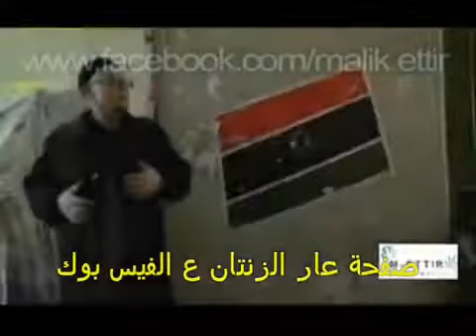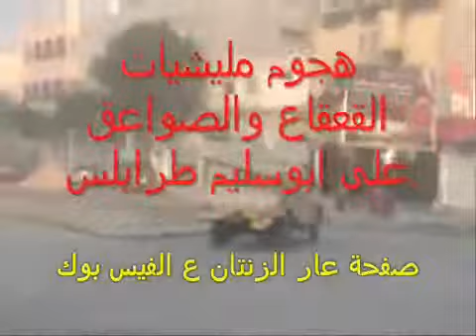تهدي صفحة عار الزنتان هذا العمل الى كل مواطن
تهدي صفحة عار الزنتان هذا العمل الى كل مواطن بسيط في عاصمتنا طرابلس والذي سرق وإهين وضرب وسلب حقه وعرضه وماله وبيته من قبل مليشيات الزنتان . ادمن 1 حسام رســ.